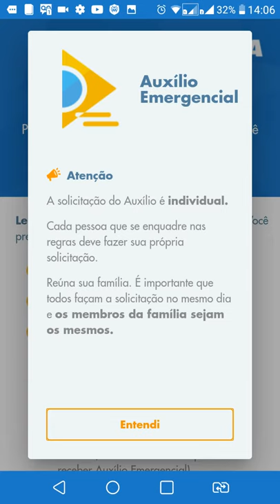Auxilio Emergencial Conta errada perdi meu dinheiro ?